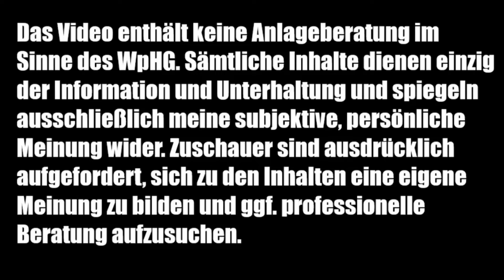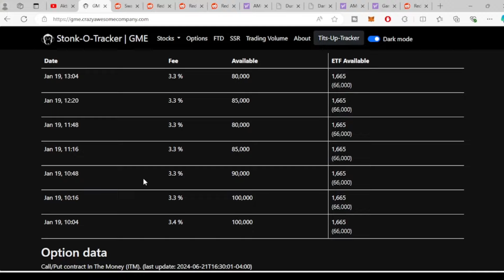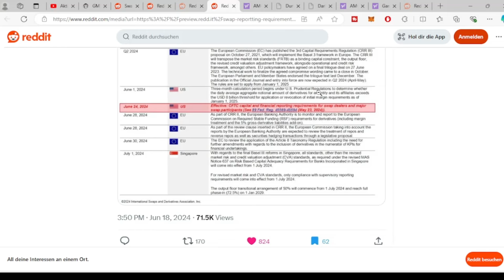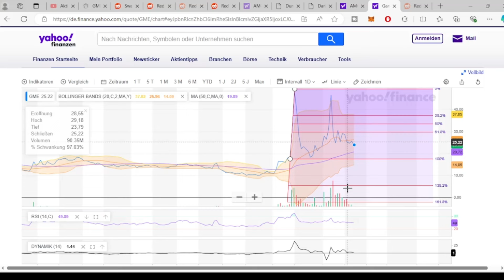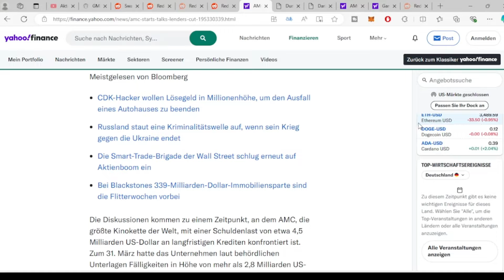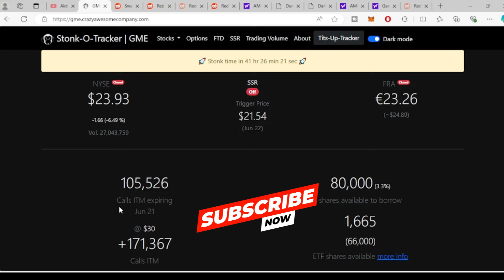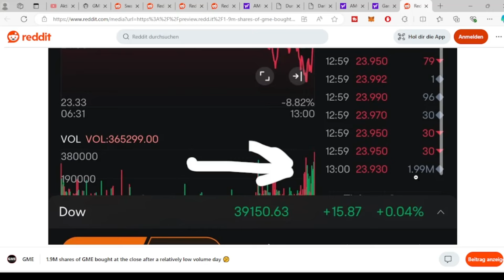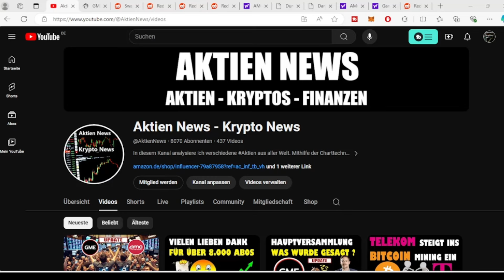GME GAMESTOP AKTIE AMC AKTIE UPDATE ✅ DARK POOL SIGNALE BULLISH ✅ HEXENSABBAT FLOPPT ✅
AMC AKTIE GME AKTIE UPDATE ✅ Was gibt es neues zum den  Meme Stocks AMC / GME und wie verhält sich der Kurs der AMC Aktie  und der Gamestop Aktie? ✅